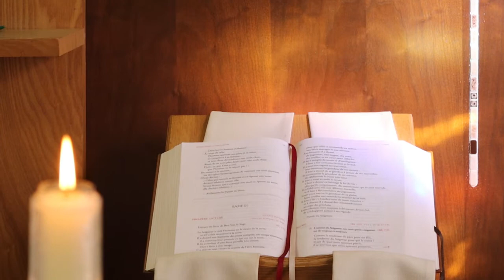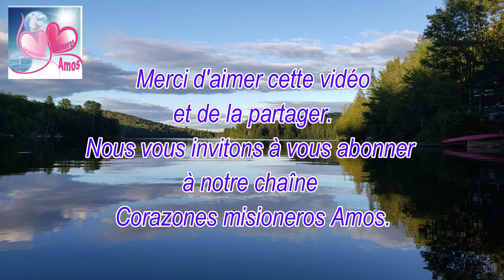Jésus nous parle aujourd'hui, 6 avril 2022